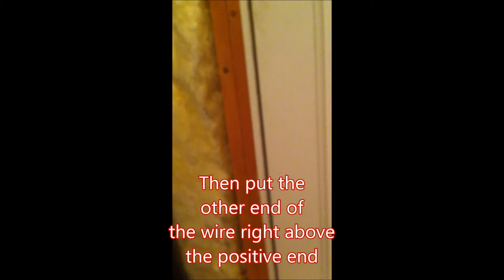Home made cigarette lighter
This is a simple cigarette lighter, it produces no flame.